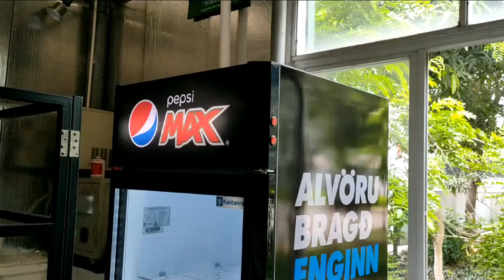Pepsi Max Fridge with Branding for Drink Promotion | POP Display Supplier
As a leader in the refrigeration industry, we have worked with 100+ food and beverage companies including Coca Cola, Monster Energy, Power Horse and of course, Pepsi. Pepsi chooses us not only because of the superiority and stability of our product quality, but also because of our comprehensive branding solutions. Based on ensuring the performance of the Pepsi commercial refrigerators, we have made the same efforts as Pepsi how to help Pepsi to maximize its brand advantages to expand the consumer group and grow beverage sales.

PROCOOL is looking forward to working with you.